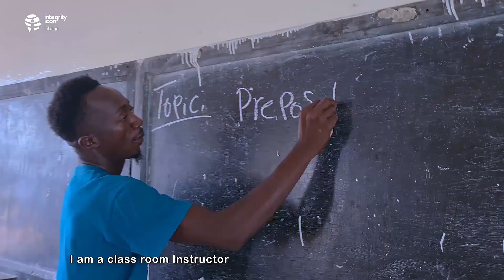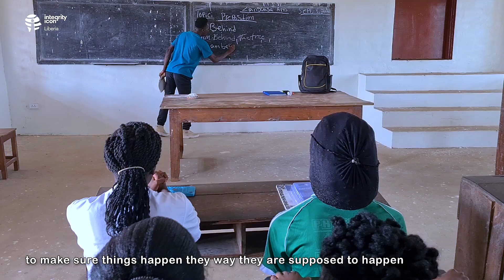Integrity Icon Liberia 2021 winner, Siaka S. Paul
Mr. Siaka S. Paul is a Language Instructor and Sports Director of the Sinje Public High School, in Grand Cape Mount County. He was employed at the beginning of the 2016 school year, having faithfully served as a volunteer from 2012 to 2015. Due to his love of sports and also for helping students to exercise and lead healthier lives, Siaka was appointed as Sports Director whilst he was still a volunteer in 2014, a position he still proudly holds today. He has led the school teams in winning several country accolades in that period.
Siaka was born unto the union of Mr. Moses M. Paul and Madam. Sando Kiakai on February 14, 1984, in Jene, Tewor District, Grand Cape Mount County. He started his primary education at the Varguay Public School in 2003, and completed his high school education at the Samie Darby Public High School, where he obtained a diploma and WAEC Certificate in 2011. Based on his passion for education, he applied and got admitted to the Katata Rural Teacher Training Institute (K.R.T.T.I) and earned a Grade C certificate in education, with emphasis in Language Arts in 2012. He is currently a student at the David A. Straze College, University of Liberia, Sinje, Grand Cape Mount County.
He is married with a son and a daughter.